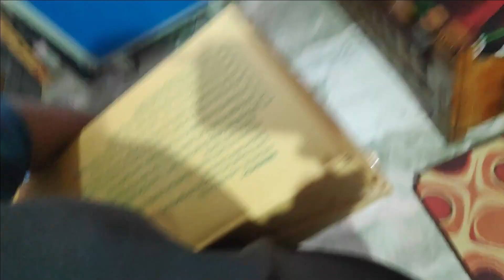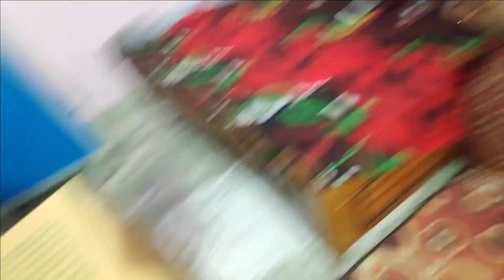ସୁମି ପାଇଁ ସବୁଠୁ ଦାମିକିଆ GIFT PRANK 🤣 || Odia bhaina vlogs